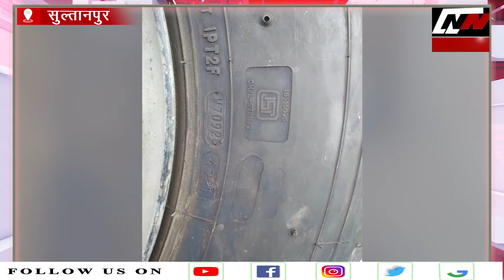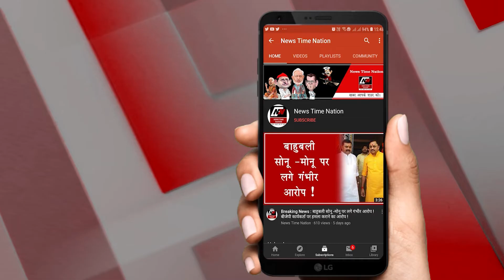सुल्तानपुर में रोडवेज कर्मचारियों ने बेचा बस का टायर !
सुल्तानपुर में रो़डवेज कर्मचारी अवैध कमाई की चक्कर में विभाग को ही चूना लगाने में जुटे हुए हैं...जिसका जीता जागता सुबूत है ये टायर...जिसे चोरी छिपे कबाड़ में बेच दिया गया...जानकारी के मुताबिक इस टायर की कीमत तकरीबन 35 हजार से भी ज्यादा है बावजूद इसके इसे महज 1000-12 सौ में बेच दिया गया...लेकिन जैसे ही इस बात का खुलासा हुआ तो पूरे महकमे में हड़कंप मच गया...